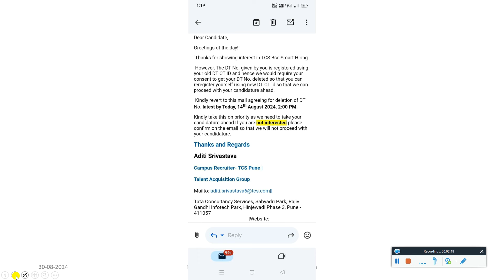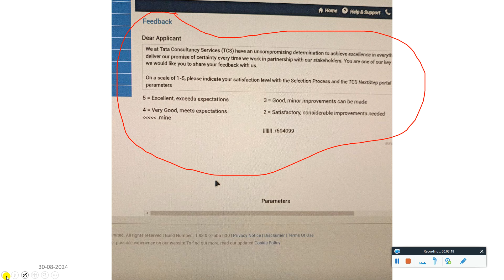TCS ALL REMAINING CANDIDATES INTERVIEW RESULTS DECLARED😱 HOW & WHERE TO CHECK RESULTS😲 FEEDBACK FORM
🚨 TCS MASS ONBOARDING UPDATE | TCS START SENDING ALL REMAINING JOINING LETTER MAIL | TCS 2 NEW DOJ OUT

🚨 TCS NEW CHANGE IN JOINING CRITERIA, BGC PROCESS, FEEDBACK FORM, CPA, PRA EXAM CANCELLED NO INCENTIVE

🚨 PART 2: TCS ALL LATEST NEW UPDATES, CHANGES IN PROCESS & CRITERIA, NQT EXAM, INTERVIEW RESULTS, OL, JL, DOJ

🚨 PART 1: TCS BIGGEST CHANGE IN SELECTION PROCESS & CRITERIA PHASE 2 INTERVIEW RESULT, OFFER & JOINING UPDATES

🔺 TCS BIGGEST MASS ONBOARDING STARTED | TCS 4 NEW JOINING DATE OUT ALL REMAINING JOINING IN SEPT MONTH

🔥HOW TO DIRECTLY UPGRADE YOUR TCS NINJA OFFER TO DIGITAL/PRIME & DIGITAL TO PRIME BEFORE JOINING TCS

✨ Hashtags ✨